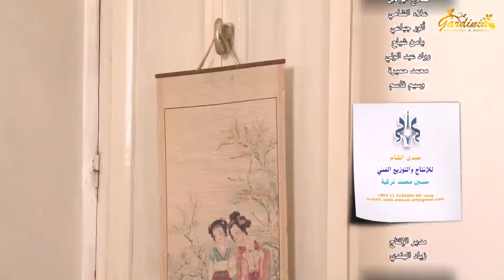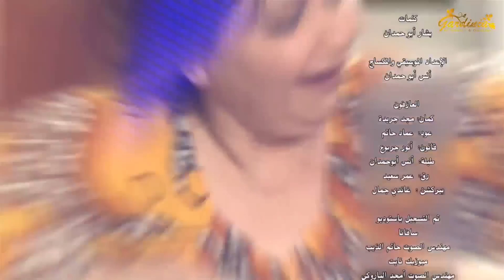مسلسل العيلة ـ الحلقة 6 السادسة كاملة HD Al Aela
مسلسل سوري كوميدي يصور الحياة الاجتماعية لعائلة صغيرة مؤلفة من ثلاثة أفراد.
Al Aelah

بطولة | Cast
زهيرعبد الكريم | Zuhair Abd Al Karim
تولاي هارون | Tolay Haroun
وائل شريفي |  Wael Sharify

إخراج | Director
سالم سويد | Nagdat Anzor

تأليف | Author
سعيد الحناوي | Said Hinnawi